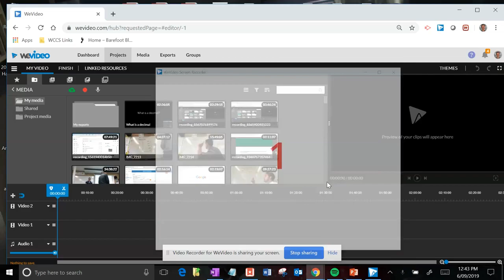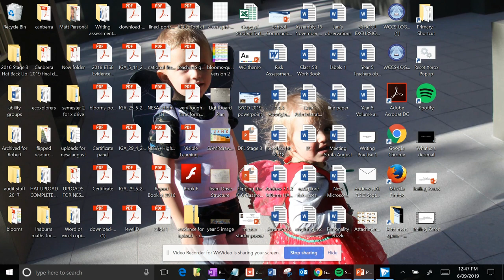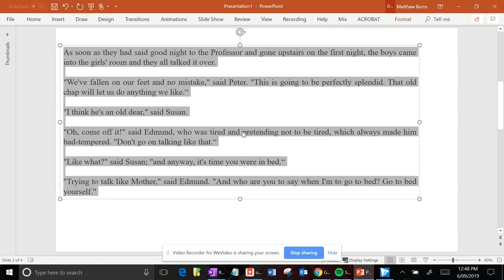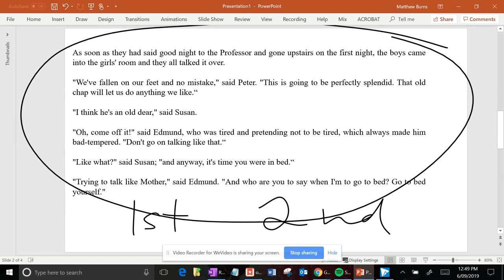Writing Practice 2 - new line new speaker, speech marks